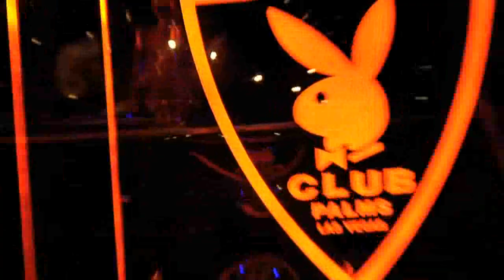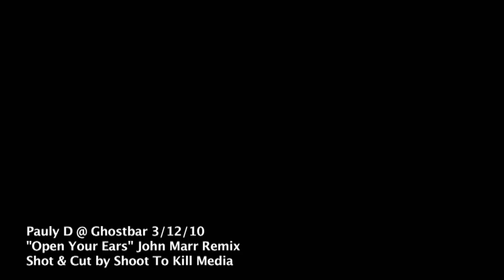Pauly D. @ Ghostbar 3./12/10